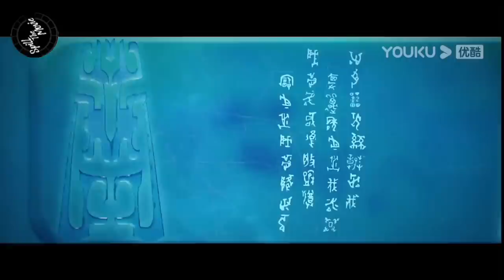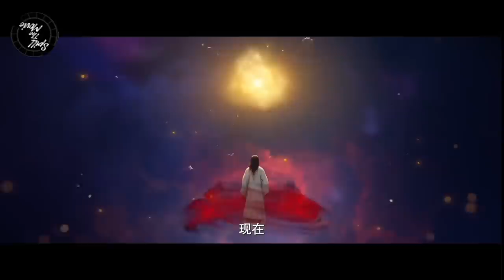Tomb of Fallen Gods Season 1 Full Movie Sub Indo - BANGKITNYA SANG DEWA SETELAH 10000 TAHUN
Halo guys, kali ini ada film baru yang mungkin kalian udah pada tau yakni Tomb of Fallen Gods Seasin 1 Full Movie Sub Indo. Judul lain dari Donghua ini adalah Shen Mu. Donghua ini menceritakan seorang Dewa yan terbunuh dalam perang dan bangkit kembali setelah 10000 tahun.